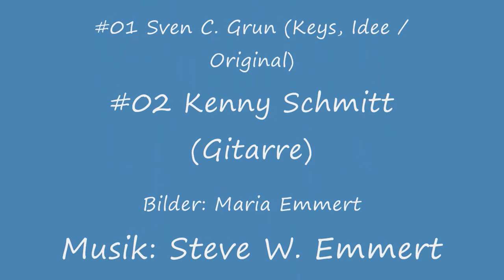am besten Tigabeatz Terra Complete voll